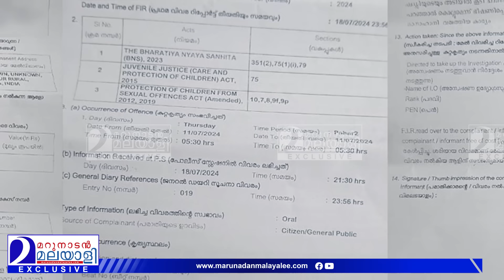പതിനഞ്ചുകാരിക്ക് ഉസ്താദിന്റെ പീഡനം; നീതി കിട്ടുന്നില്ലെന്ന് ആരോപണം | Religious Education Center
ക്ലാസ് കഴിഞ്ഞാൽ ഉസ്താദ് മുറിയിലേക്ക് വിളിക്കും…
15 കാരിക്ക് MIC മതപഠന കേന്ദ്രത്തിൽ ക്രൂര പീഡനം